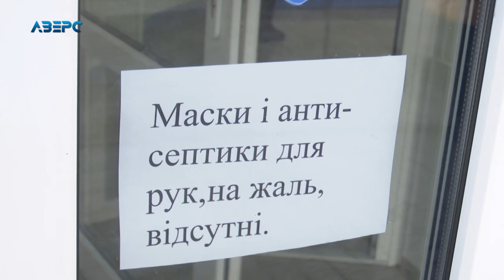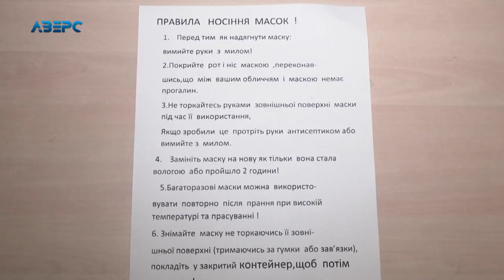Лікарі просять використані маски різати, щоб їх не діставали зі смітників «підприємливі» люди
Маска – необхідний засіб захисту у період поширення вірусних інфекцій. В Україні під час карантину справжній бум на них. У аптеках - не знайти. Багато людей скуповує маски пачками, однак чи знаємо ми як ними правильно користуватися, і як довго їх можна носити.